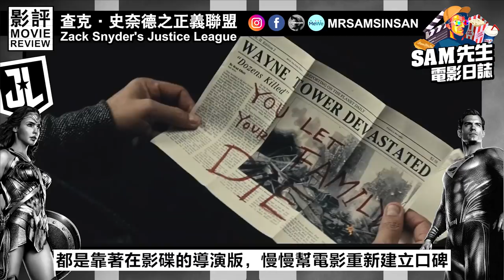🎬查克史奈德之正義聯盟 | 劇透影評 | 有比舊版好嗎？4小時長的史詩級巨作還是再一次失敗? | Zack Snyder Justice League | 廣東話 | Sam先生🎬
🎬查克史奈德之正義聯盟 | 劇透影評 |  有比舊版好嗎？4小時長的史詩級巨作養時另一個失敗? | Zack Snyder Justice League | 廣東話 | Sam先生🎬

Hello 大家好  我是Sam先生
今期就想跟大家談談今年的其中一套話題之作
由兩個小時變成四個小時
究竟她和2017年的原版有多大分別？這套事隔四年
由無數DC  Fans不斷表達訴求而爭取回來的導演版
又有沒有可能挽救之前爛到爆的口碑呢？

🎖成為「Sam先生 - 電影日誌」頻道的會員並獲得獎勵！

Hello大家好 ! 我是Sam先生，在這個Channel，我會不定期更新電影評論
和製作一些跟電影有關的專題影片，希望與大家討論一下電影、分享想法感受。
如果你有任何問題和想討論的都可以在影片底下留言給我，It's Movie Time!

《查克史奈德之正義聯盟 Zack Snyder's Justice League》
導演:   Zack Snyder
編劇:   Chris Terrio
演員:   Ben Affleck     Henry Cavill     Amy Adams     Gal Gadot     Ray Fisher     Jason Momoa     Ezra Miller, etc.